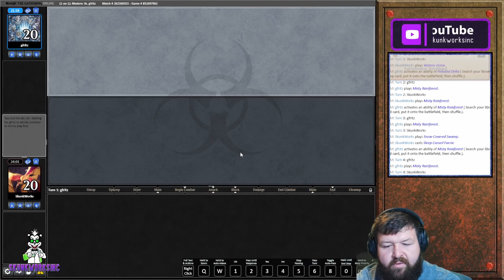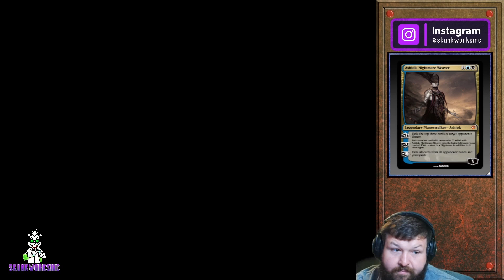Modern Dimir Faeries vs Sultai Control | WOE | !youtube | !discord | MTG | MTGO | MTGA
Chapters:
00:00 - Game 1 vs Sultai Control
05:50 - Game 2 vs Sultai Control
18:00 - Subscribe!!!

Magic: The Gathering veteran with 17+ years of experience. I began playing MTG right before original Ravinca (2005) and Faeries ever since Morningtide (2008) while in Standard, Extended (RIP), and now Modern formats. This channel will focus on the [Modern] Faerie arch-type. Streaming 8pm-3am Daily.